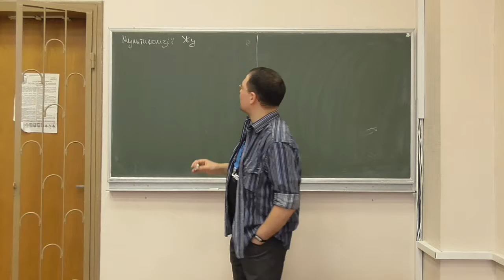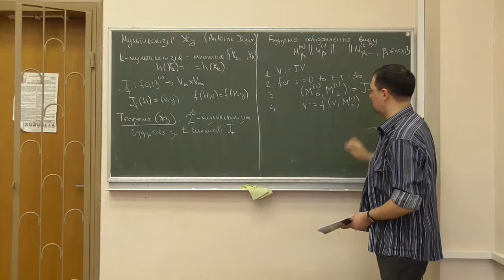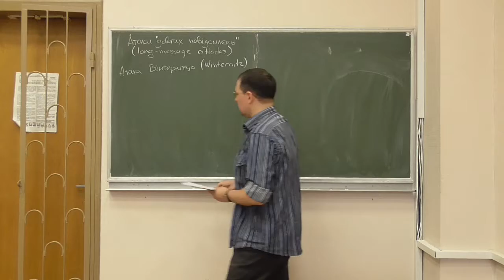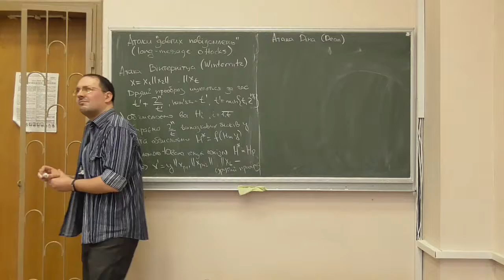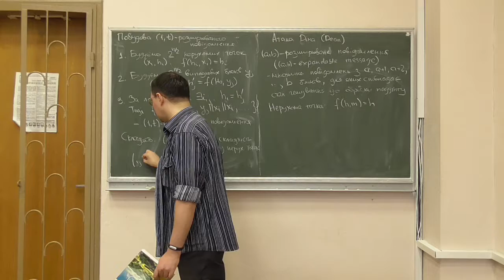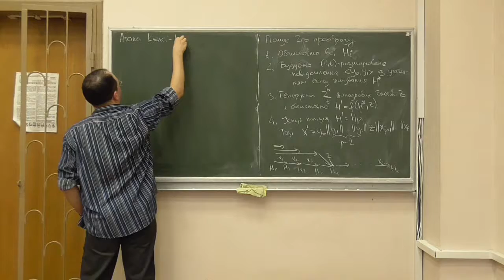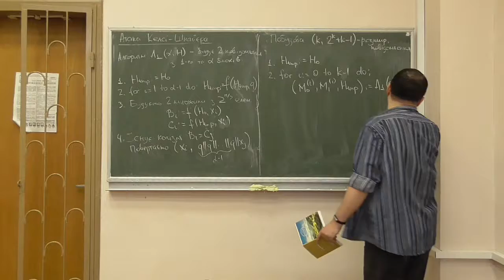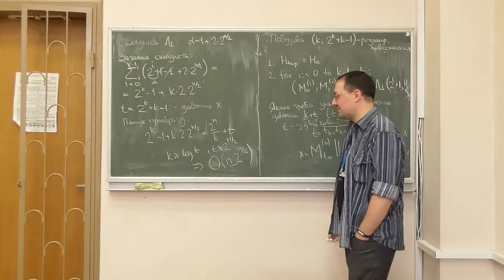Д4, лекція 02-2: атаки на ітеративну структуру геш-функцій (1)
Розглянуто такі питання:
-- мультиколізії Жу (Joux' multicollisions), теорема Жу про складність побудови мультиколізії;
-- атака на конкатенований геш;
-- атаки "довгих повідомлень" (long message attacks): загальна ідея;
-- атака Вінтернітца (Winternitz' attack);
-- розширювані повідомлення (expandable messages) та атака Діна (Dean's attack);
-- атака Келсі-Шнайєра (Kelsey-Scheier's attack).